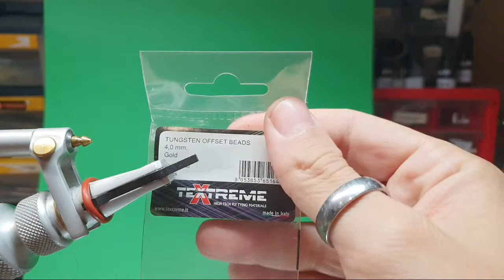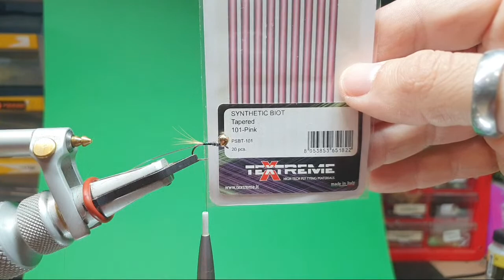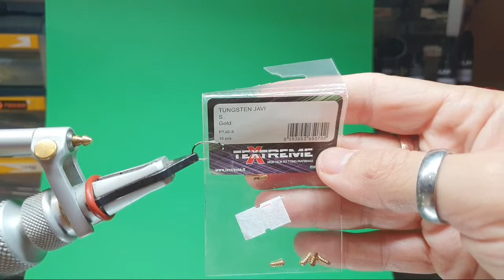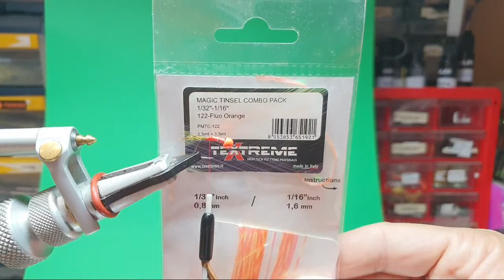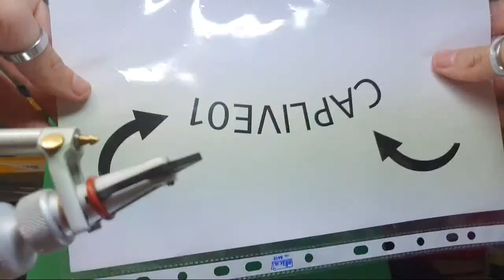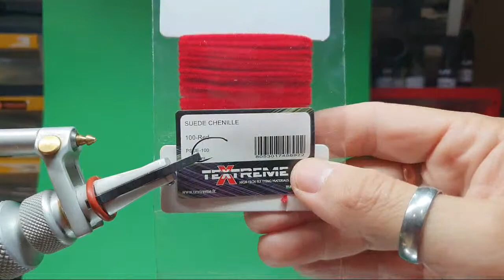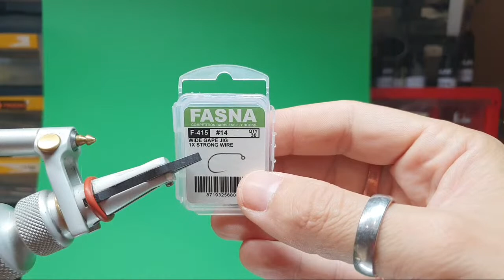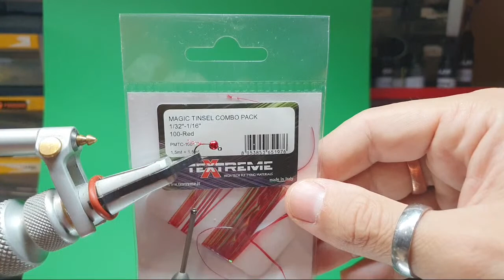🎣Early Season Nymph 🔥 LIVE Fly Tying 26/02/2021👀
🔥Dressing Pattern during Live (in order) 👇🏼

1. Jig Offset Nymph

•Hook: Fasna F310 #12
•Thread: Textreme Power Thread Micro 25den Black
•Bead Head: Textreme Offset Bead Jigoff 3.5mm
•Lead inside: Yes
•Tails: Hen Fibers
•Body: Textreme Synthetic Biot pink
•UnderBody: Textreme Pearl Tinsel Pearl Red
•Thorax: CapDubbing Purple
•WingPad: Gulff Black UV Resin

2. Javi Nymph

•Hook: Gamakatsu C12F BL #10
•Bead Head: Textreme Javi Tung L
•Thread: Textreme Standard 8/0 Fluo Hot Orange
•Tails: Rooster Feather fibers
•Body: Textreme Easy Dub Brown
•Thorax: Textreme Easy Dub White
•Coating: Gulff Minuteman Gel

3. Javi Mini Peeping Caddis

•Hook: Fasna F415 #12
•Thread: Textreme Power Thread Micro 25den White
•Bead Head:  Textreme Tungsten Javi S
•Worm/Spot: Textreme Midge Thread Fluo Mint
•Head: Black Marker
•Body: Textreme Bug Wool Sand
•Ribbing: Fine Wire Gold

4. Orange Black

•Hook: FlyBox Spear Blob #10
•Head: Tung Bead Orange
•Lead inside: Yes
•Tails: Partridge Feather Fibers Olive
•Body: Textreme Mohair Black
•Ribbing: Magic Tinsel Fl. Orange
•Thorax: CapDubbing Magic Green

5. Dropperdigon

•Hook: FlyBox Competition Barbless #12
•Head: Textreme Tung Drops silver 3.5mm
•Tails: Golden Olive Rooster fibers
•Body: Textreme Synthetic Biot Lt. Olive
•Spot/Wingpad: Gulff UV Resin Ambulance Orange

6. San Juan Worm

•Bead: Tungsten bead Orange
•Ribbing: Magic Tinsel Red
•Body/Worm: Textreme Suede Chenille Red

7. Short Bloody Nymph

•Hook: Fasna F415 #14
•Bead Head:  Textreme Tungsten Slotted Metallic Red 3.3mm
•Tails: Textreme Crystal Flash Small Pearl Orange
•Body: Textreme Magic Tinsel Red
•Thorax: CapDubbing Rusty Brown

📥 Download WildSociety